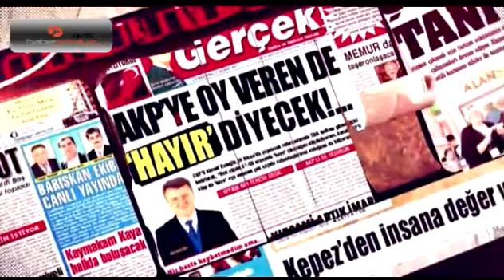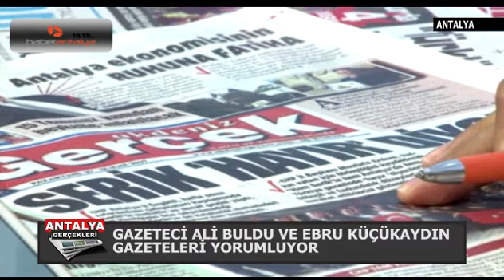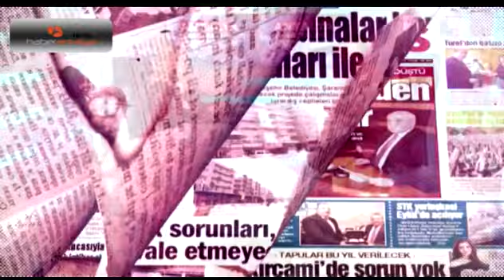Antalya Gerçekleri 1. Bölüm 1. Kısım